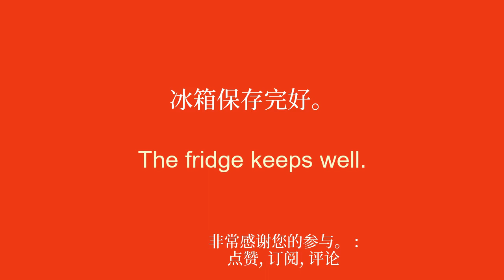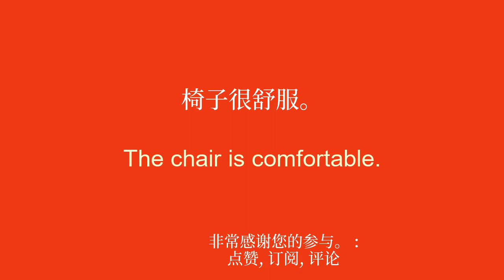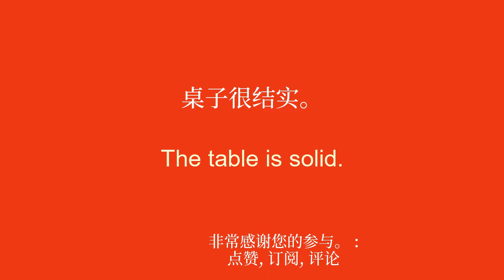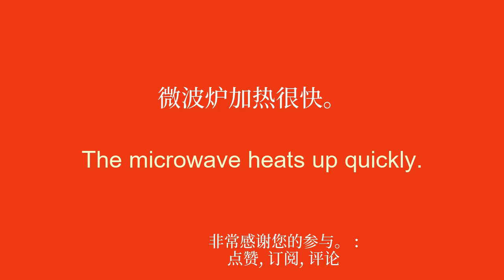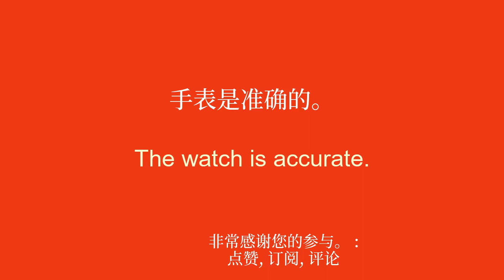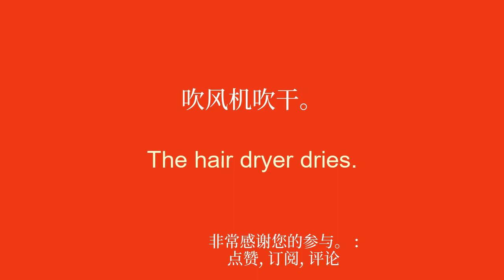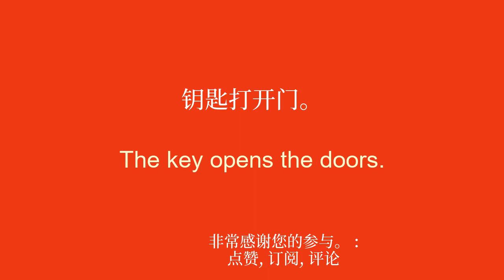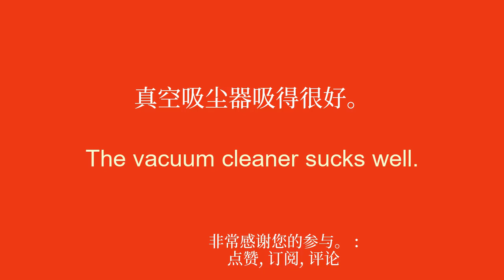当您熟悉熟悉的物体时，英语会变得流利